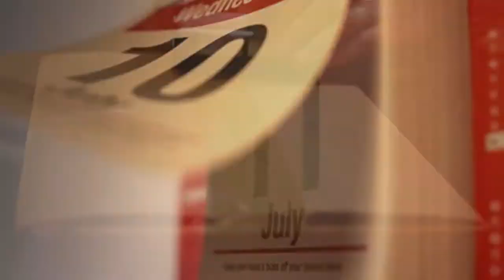Barney's Beer - Edinburgh Craft Beer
A short advert for Barney's Beer, showcasing the entire brewing process in thirty seconds.